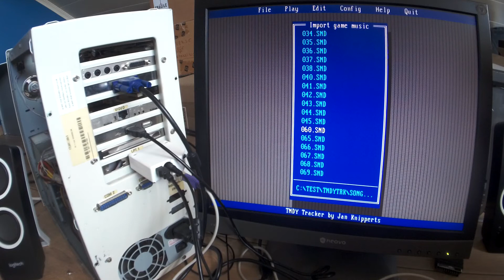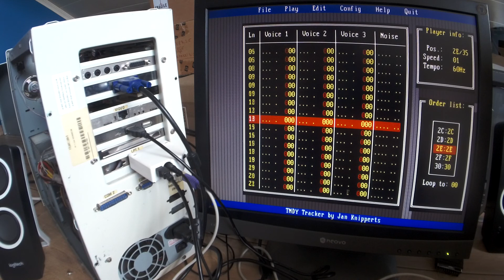TNDLPT + TNDY Tracker : AGI import of Space Quest II sound effects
TNDY Tracker importing Space Quest II AGI resources, to play back on TNDLPT sound card
Thanks Jan !